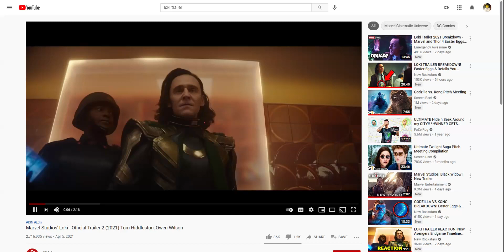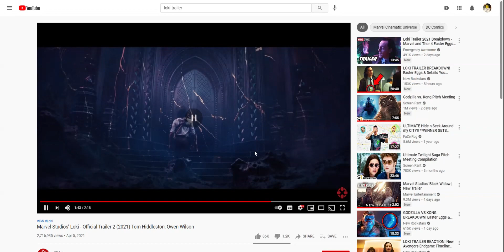Loki trailer breakdown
hello everyone Loki is back and in all of his glory